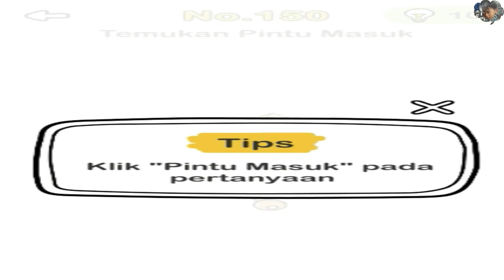Temukan pintu masuk | Brain Out – Game Paling menyenangkan | Level 150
No.150
Temukan pintu masuk
Tips
Klik “pintu masuk” pada pertanyaan

Nikmati sepuasnya